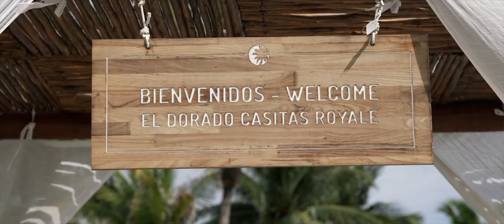Corrie & Reece | Wedding Destination Teaser Film | Mexico Dream Wedding | El Dorado Royale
Beautiful Wed Corrie & Reece celebrated their in Mexico! The teaser film says it's all. 🇲🇽

Venue // El Dorado Royale Riviera Maya/Cancun //

Fairytale wedding filmmaker and photographer.

MLW visuals are forever. 💍

Silent shooting // Real Moments // UK Wedding Award Winner

Discreet // Romantic // Cinematic // Natural